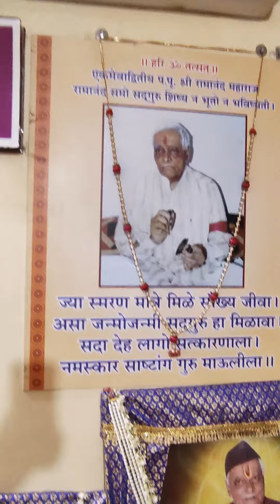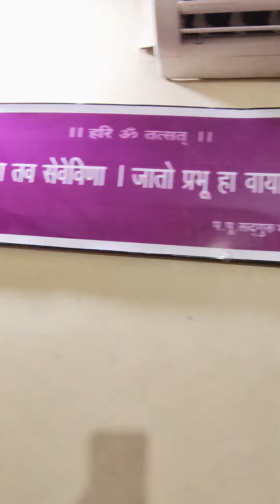आरती समापन प्रार्थना